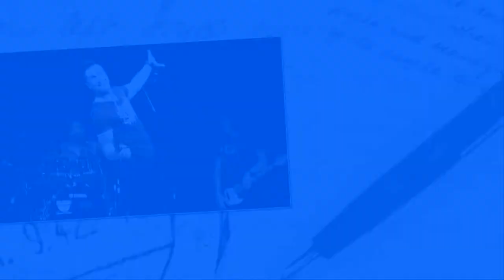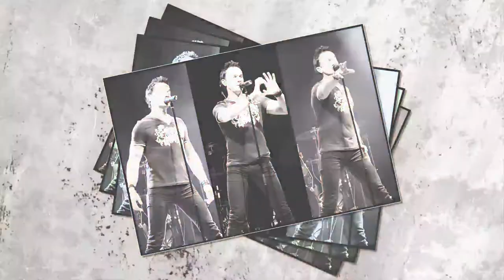SHANNON NOLL "THE FIRST TIME" - with slideshow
No ownership of music claimed,no copyright breaches intended and no profits made from video. This storytelling slideshow is set to Shannon Noll's song "The First Time". The photos used in the presentation are my own. Unfortunately the song is not currently for sale on iTunes as stated at the end of the clip :(